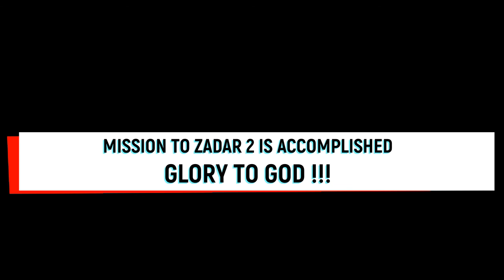MISSION TO ZADAR - PART 3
Zadar is the oldest continuously-inhabited Croatian city. It is situated on the Adriatic Sea, at the northwestern part of Ravni Kotari region.
Zadar serves as the seat of Zadar County and of the wider northern Dalmatian region. The city proper covers 25 km2 (9.7 sq mi) with a population of 75,082 in 2011, making it the second-largest city of the region of Dalmatia and the fifth-largest city in the country.
The area of present-day Zadar traces its earliest evidence of human life from the late Stone Age, while numerous settlements date as early as the Neolithic[citation needed]. Before the Illyrians, an ancient Mediterranean people of an Indo-European culture inhabited the area. Zadar traces its origin to its 9th-century BC founding as a settlement of the Illyrian tribe of Liburnians known as Iader.